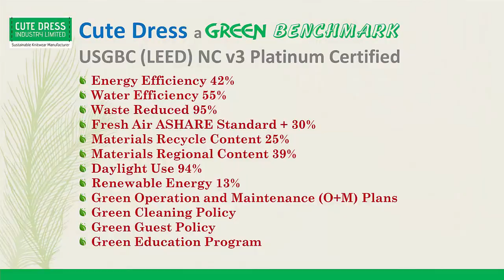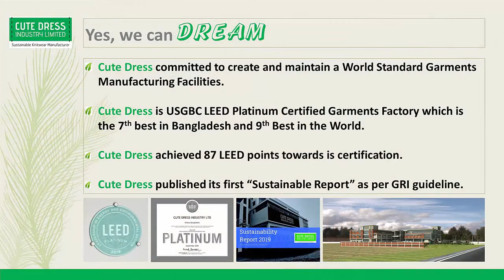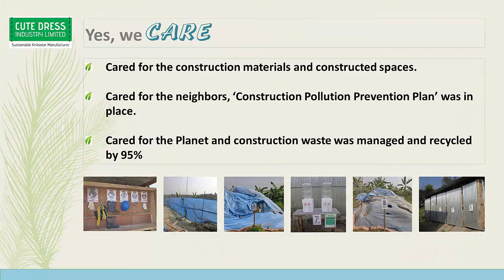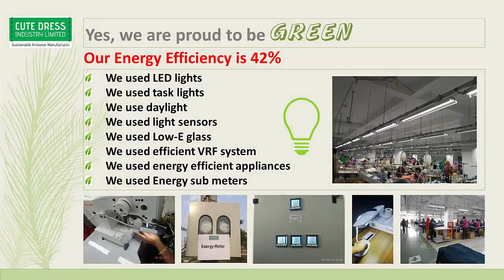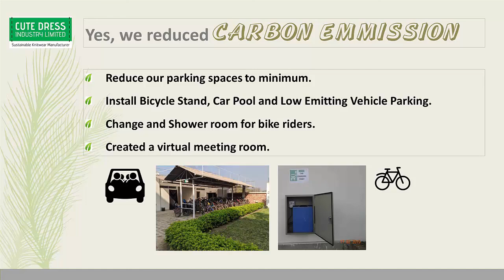Cute Dress, a Green Journey! a case study presentation on LEED Platinum Certified Project.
Cute Dress Industry Ltd. is a knitwear manufacturer, located in Dhamrai, Dhaka, Bangladesh. It primarily operates in compliance with Global Organic Textile Standard (GOTS) and Global Recycled Standard (GRS), thereby envisioning Sustainable-Manufacturing Practices. It offers a one-stop solution against conventional product and production methods in a sustainable way. With innovation and technology, Cute Dress guarantees alignment of its vision with the brands who opt for sustainable development, a safer planet and embracement of ethical business practices.

Our ‘LEED Platinum’ rated factory was built according to Leadership in Energy and Environmental Design, known as LEED, a rating system administered by the U.S. Green Building Council. Furthermore, ACCORD Bangladesh, a third party fire & building safety auditing body has audited our facility and declared as a ‘safe’ workplace.

Similarly, amfori BSCI, a European platform to audit working condition and supply-chain management, has demonstrated dedication to ensuring social wellbeing of its workforce.

The company was also recognized with an award from ‘Danish Fashion and Textile’ project called ‘Step Up’ for its outstanding CSR activities and productivity improvement.

360' Total Solution Limited (360 TSL) is the pioneer and leading Green Building Consultancy Company in Bangladesh founded with the Mission to promote and support Sustainable Development in Bangladesh. Currently consulted and consulting 80+ companies with 200+ Projects. 360 TSL is working towards to impart knowledge on, Green Building Concepts, Sustainable Development, USGBC's LEED Rating System and share best practices and possibilities in Green Buildings in Bangladesh.